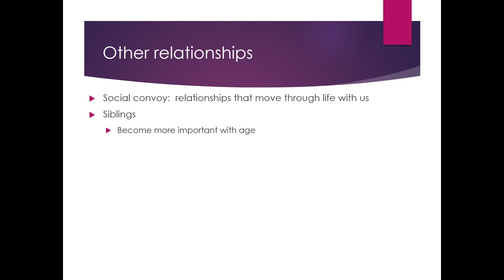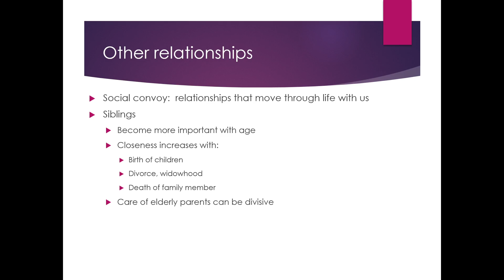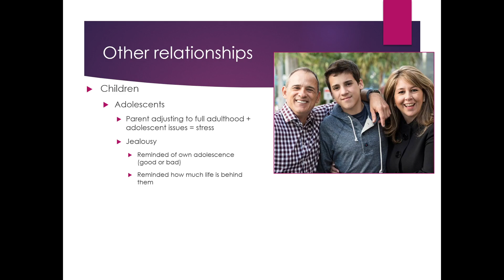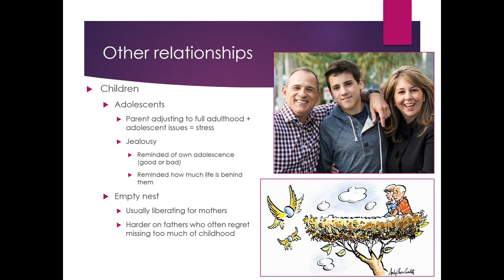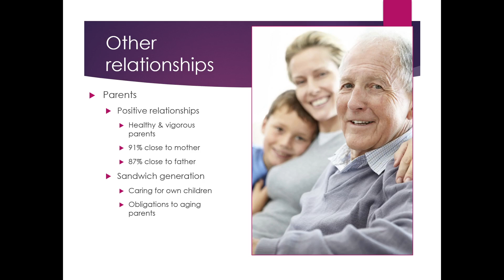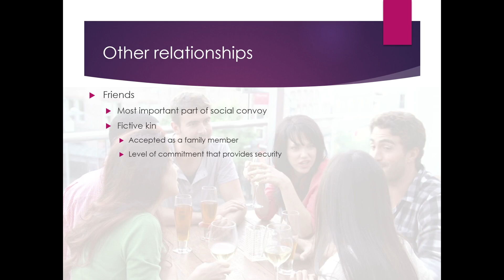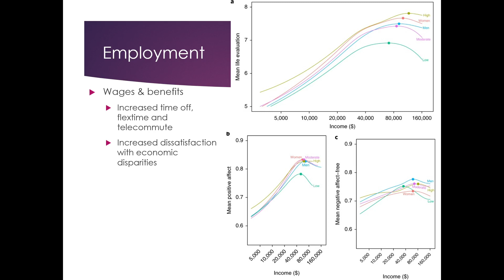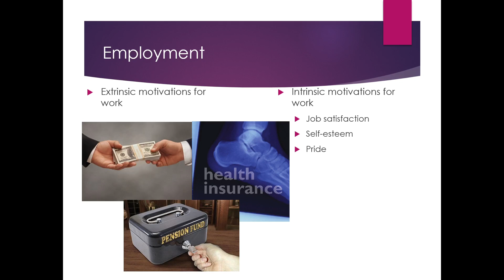Lifespan Ch 22 Work